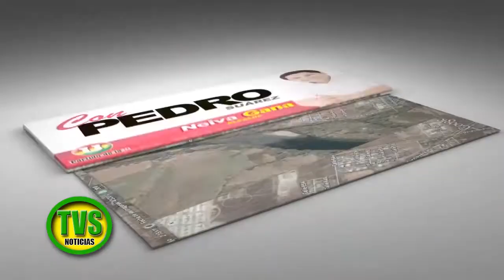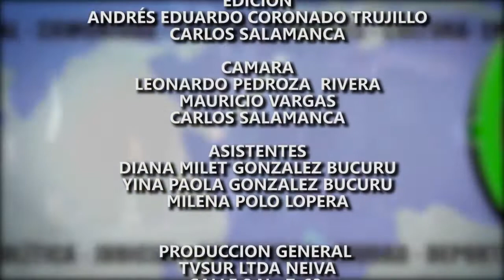TVS NOTICIAS NEIVA 18 ENERO 2016